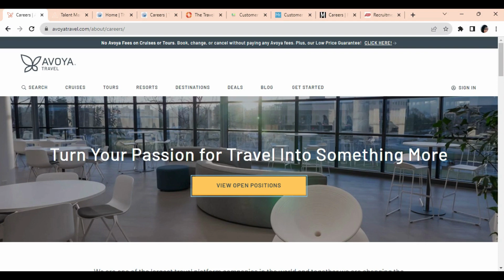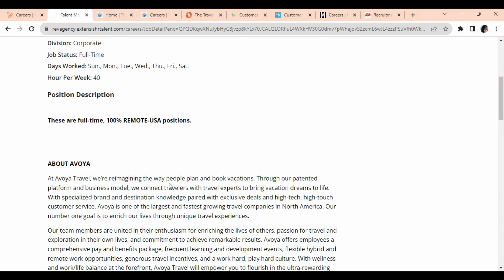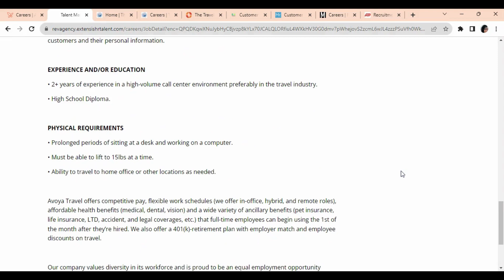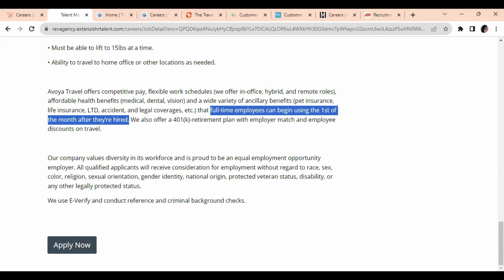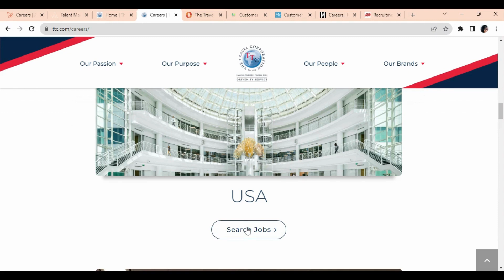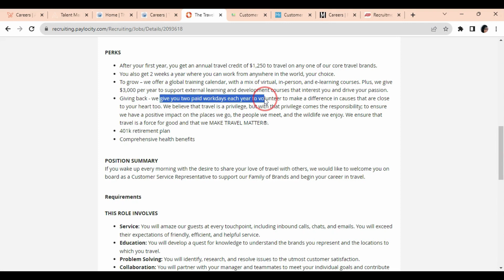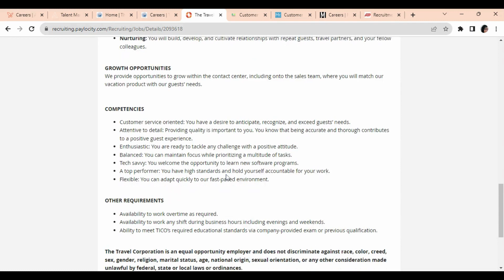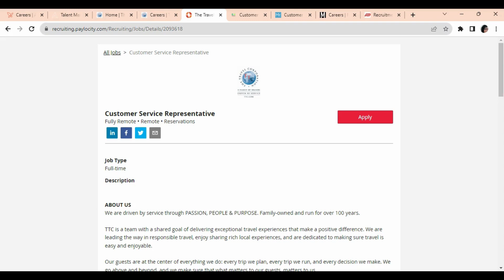Work From Home Jobs 2024 | Apply By December 27 | US, Australia, UK, Canada, Europe WFH Jobs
🤑In today's video, I share two work-from-home opportunities with two travel companies. One is with Avoya Travel and the other is with The Travel Corporation. Hurry and apply asap - these leads will not last!

The Travel Corporation Career Page (US, Australia, UK, Canada, & Europe)

PLEASE NOTE: JOB SEEKERS #
If the job link has been removed or expired, it indicates that the company has either reached the maximum number of applications or filled the position since I shared the video. I recommend activating your notifications to receive job leads promptly after I post them, allowing you to stay ahead of the competition.

//COMPANY INFO